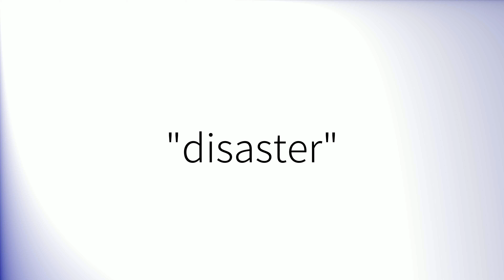How to pronounce 'Disaster' (British English)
How to pronounce 'Disaster' in British English.
Comment prononcer 'Disaster' en anglais britannique.
Como pronunciar 'Disaster' en inglés británico.
Wie man 'Disaster' mit britischem Akzent ausspricht.
「Disaster」の英語の発音の仕方